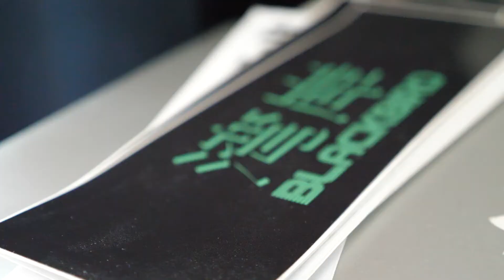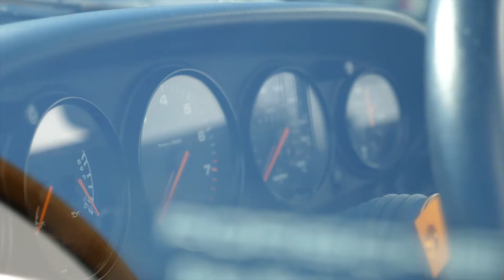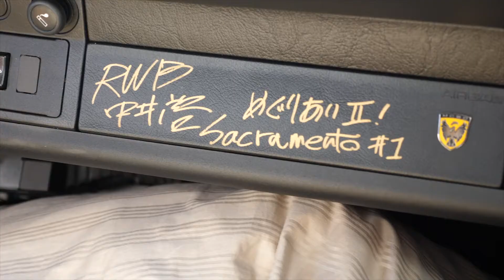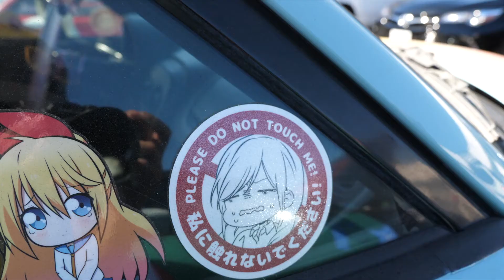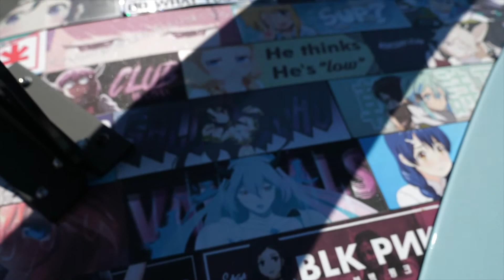S2E3 Vlog: RWB Santa Ana Build!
Season 2 Episode 3. Took a trip out to SoCal to hang with my buddy Khiem from Offset Co. to support him in his build of his RWB 964. Was a blast! I was more focused on helping him rather than vlogging. Here is the footage I did manage to get. I’m sure he will be posting up his video of the full build up so I didn’t want to rob him of that joy.

I plan on making more videos and have a slew of new things to show you all, so come along for the ride!

Song: Hands Over Head - Made Monster

Facebook.com/japanman1994